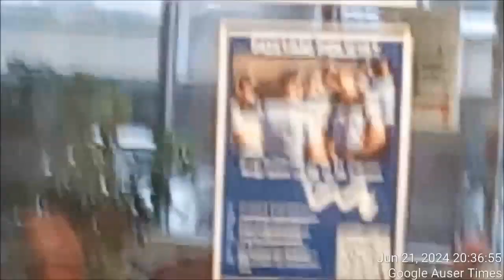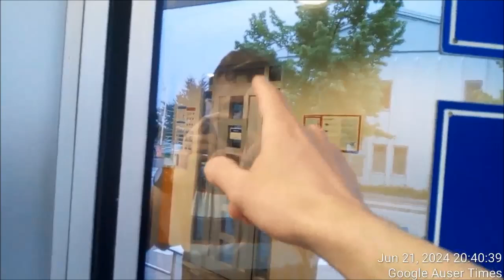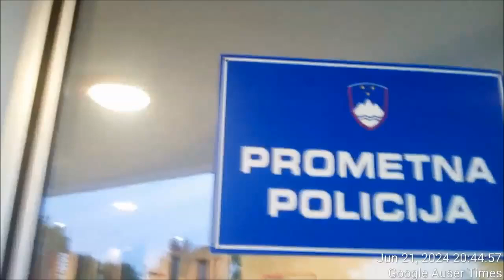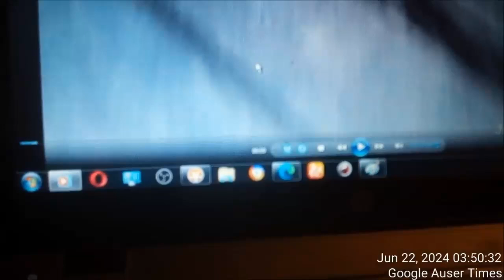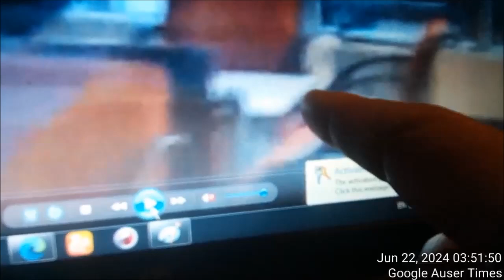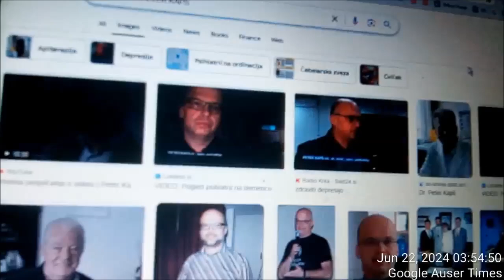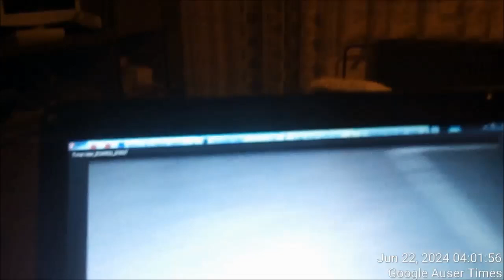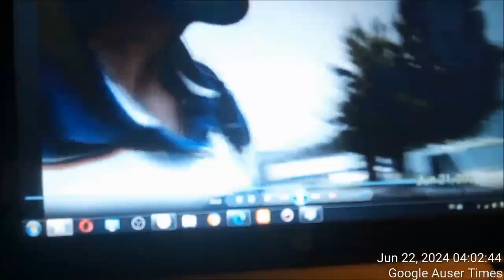1 of 2 IN ENGLISH JUNE 21ST 2024 DESCRIPTION OF CRIMINAL INCIDENT AT LOCAL POLICE STATION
1 of 2 IN ENGLISH JUNE 21ST, 2024 JUNE 21ST 2024 DESCRIPTION OF CRIMINAL INCIDENT AT NOVO MESTO POLICE STATION AS IT TOOK PLACE